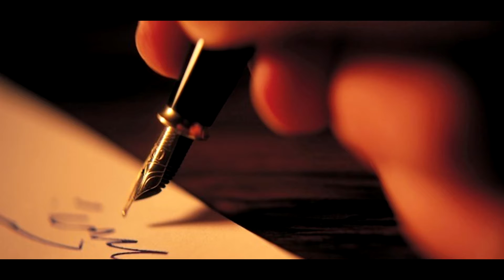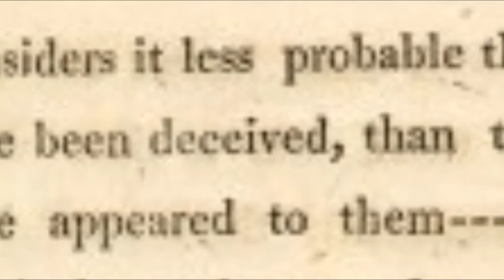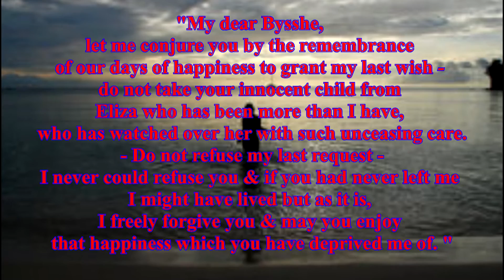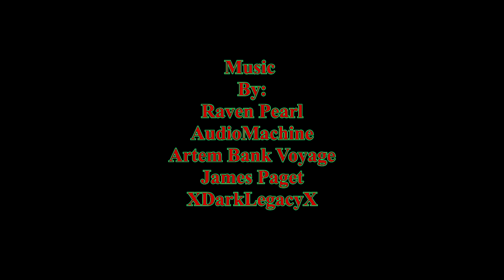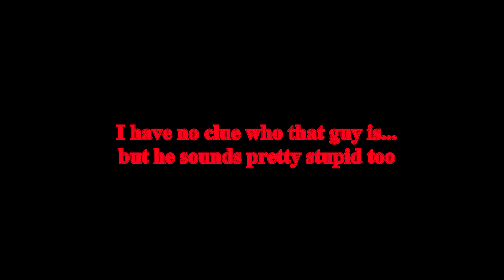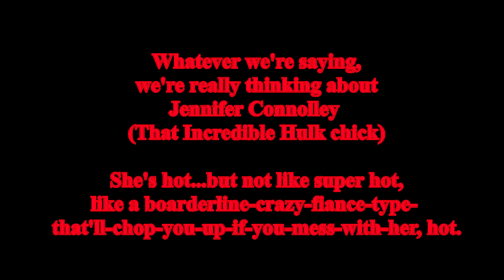Percy Shelley Documentary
All images and footage provided by Google and Hollywood.